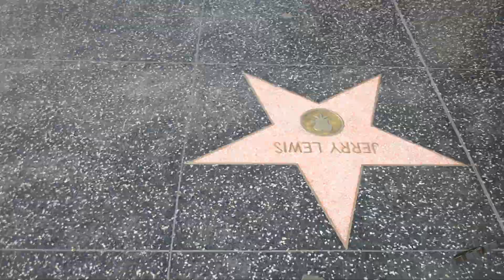PRO STREETBALLER HEADS TO HOLLYWOOD | BEHIND THE SCENES, FREESTYLE, STREETBALL & LA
Checkout the street basketball pro and multi Guinness World Record holder "Conman" as he does his thing in LA Hollywood! This is short video from his time in LA - Main video coming soon. All star celebrity basketball match, red carpet event, Basketball Freestyle, LA & more!

Info On "Conman" SEARCH TOM CONMAN CONNORS

Tom "Con-man" Connors is considered a street basketball legend and one of the best street basketball players in the world. Not only an urban sport star throughout the globe. Tom entertains millions with his basketball skill and antics from the centre stage to the rugged street basketball courts. Conman appears in All Star and exhibition games and featured in his own UK and European tours with his team "SBX". Con-man has developed an established portfolio since the beginning of his career, a fully sanctioned Sporting Champion and the face of UK basketball, a multi Guinness World Record holder and European street basketball champion.  In various fan polls over the last 10 years, "Conman" has consistently been voted in the top 10 streetball players in the world for the past 10 years.

Info On SBX - features some of the worlds best urban sport stars!

Who and what is SBX

SBX are the global leaders in urban and sport entertainment. This incredible team is developed around the best urban sport stars from the world of Basketball, Football, BMX, Skateboard, Beat Boxing, Street Dance and Break Dancing, SBX is a truly unique urban sports entertainment experience that cannot be seen anywhere else in the world.

This dynamic sports team not only inspires people of all ages to embrace exercise and physical activity, but offers a unique platform and partnership opportunity for global brands, blue chip corporations, charities, local councils, schools and sports clubs to team up with the world class talent and players who epitomise SBX.

SBX consists of world class urban sport stars including UK Champions, European Champions and multiple World Record Holders. SBX have appeared on 100's of TV shows, adverts and movies including high profile campaigns for a number of top agencies and brands. Over the years SBX have performed at thousands of events worldwide at exhibitions, trade shows, awards dinners, corporate events and private parties. SBX can also be seen performing and running urban sports academies throughout the UK and Europe as we believe that by providing the immense fun factor with high visual impact we can provide a wide appeal for both the commercial and social world. We strongly believe that our urban entertainers help pave the way for mass participation in these sports.

SBX regularly involves itself with a variety of community and council projects throughout the UK as well as working alongside the police and other professional services. The aim is to make a big influence on the youth of today by getting children off the streets and into something new and exciting whilst promoting a positive and active lifestyle. SBX truly believes that through this kind of work they can help pave the way for mass participation in these sports.